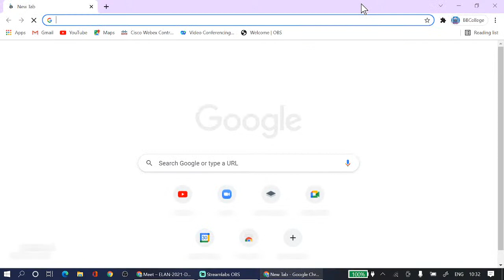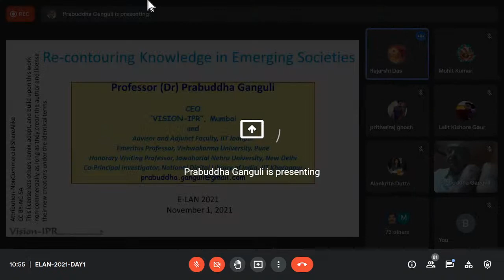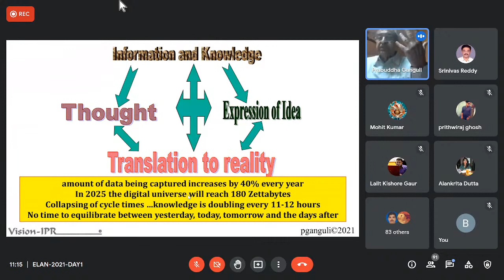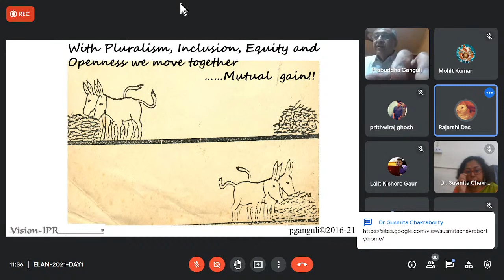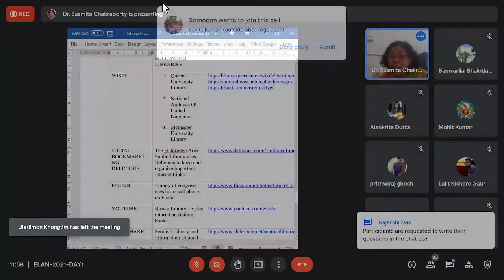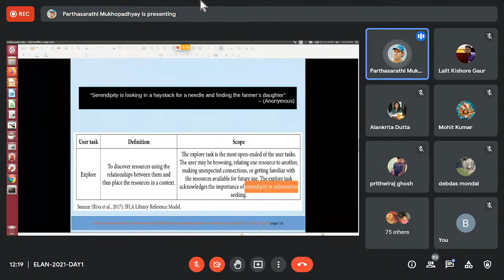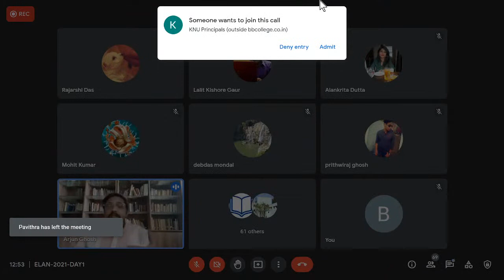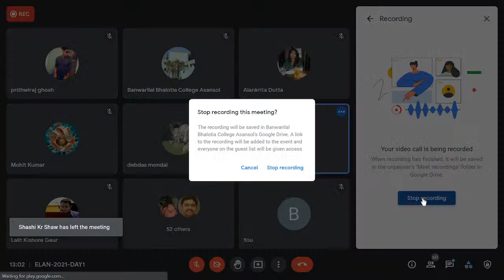ELAN 2021_Day1- Central Library, Banwarilal Bhalotia College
Libraries are the repository of knowledge since they house the books and other knowledge resources that are available, most of which are in print form.
With the introduction of digital technology and Internet connectivity, however, the library landscape and methodologies in relation to collection and curation are rapidly changing.
With the development of techniques and technology, the digital revolution of the twentieth and twenty-first century has created new knowledge and spaces for humankind to evolve culturally.
A digital library or a source of new information can be generated by combining digital technology, Internet connectivity, and physical content. A digital library, by redefinition, is not only a special library space with a focused collection of digital objects that can include text, visual materials, audio materials, and video materials stored in electronic media formats (rather than print, microform, or other media), as well as a means of organizing, storing, and retrieving the library collection's files and media, but it is also a method of enquiring and curating knowledge body and a creative space. It enhances the scale of access to information and knowledge by bridging barriers of time and space, and affords certain tools for remote reading. It prepared the way for Digital Humanities study in the 2000s, which looked at how digital technologies were used and used in the humanities, liberal arts, social scientific scholarship, and beyond.
This branch of studies, which is sometimes referred to as "Digital Humanities," takes a critical approach to examining the role, use, application, and impact of digital tools in our daily lives, our society, economy, cultures, and governments. Following the digital turn in memory institutions, the availability of a huge corpus of cultural artefacts, as well as the creation of new forms of digital objects and embodiments, has opened up various possibilities for computational social science and humanities research, practise, and teaching. As numerous kinds of culture are mediated, produced, accessed, distributed, or consumed through digital devices and technology, the question of whether something is 'digital' or not will become more secondary. The e-Conference on the interface of librarianship and digital humanities aims to generate fresh ideas about the future of scholarship that it may influence.This interdisciplinary e-Conference will bring together important people from the Indian and international Digital Humanities and Library and Information Science communities to offer their perspectives on this e-Platform. After the conference, we'll compile these ideas into an edited version of the book.